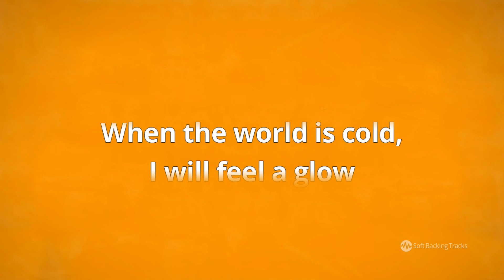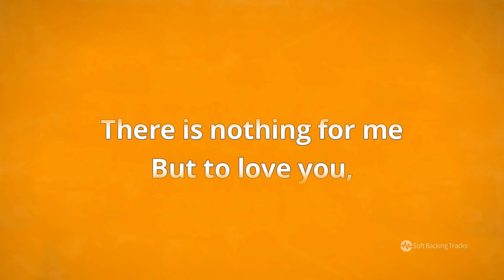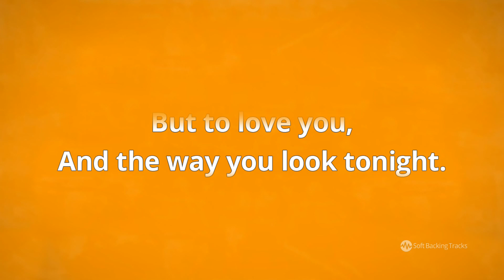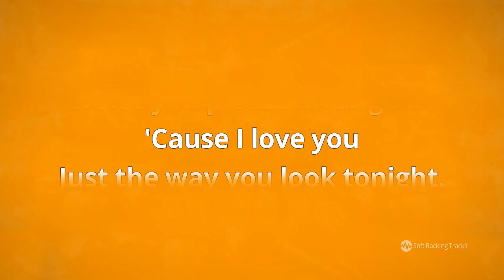The Way You Look Tonight - Michael Buble - Female Karaoke Bossanova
Another great jazz standard that was played and sung by many artists. This backing track is in in soft bossanova style like Michael Buble's version, in key of Bb for female singers. Check also male singer version (key of Eb) on our channel

You can get MP3 backing track (both female-male version) on our